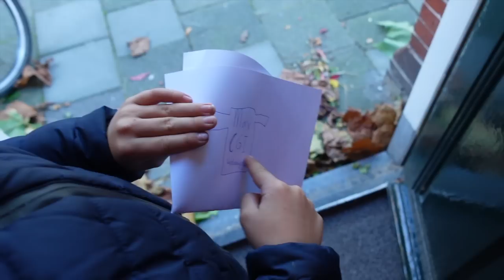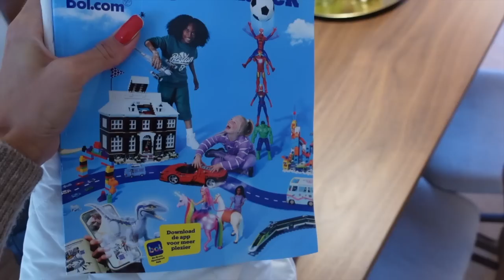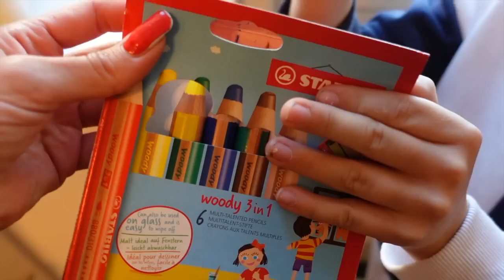TOP VONDST IN DE KRINGLOOP // Deze nieuwe kringloop is echt geweldig! // VLOG!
Hoi! Leuk dat je weer kijkt naar mijn nieuwe vlog :)

Heb jij je al (gratis) geabonneerd? Ik post hier iedere maandag een shoplog en op zondag een vlog!